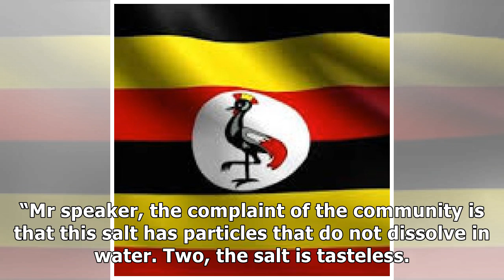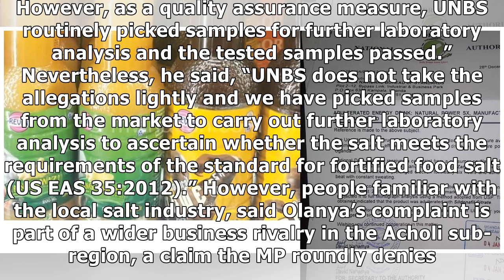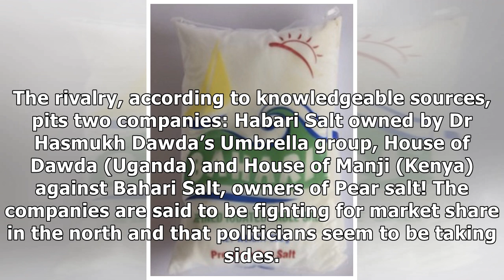Standards regulator UNBS speaks out on Pearl salt